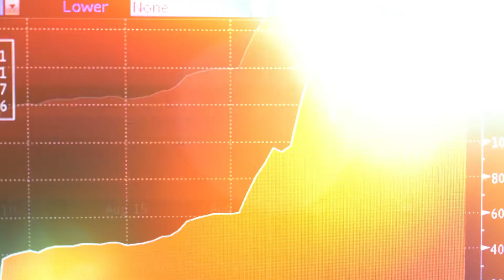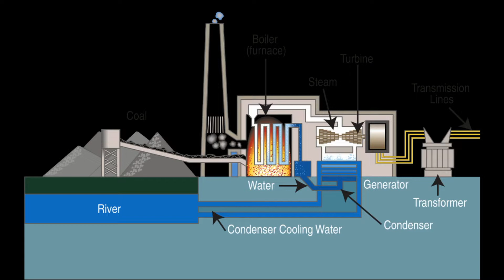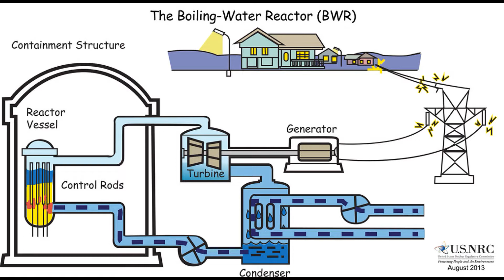The Solution to the Energy Crisis In Five Minutes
The solution to the energy crisis requires a few simple steps...  the first is learning what energy is...  and it's much simpler than you probably think it is.  The second is discovering new and different ways to turn a crank.  Just give me five minutes and you may see the entire problem differently.